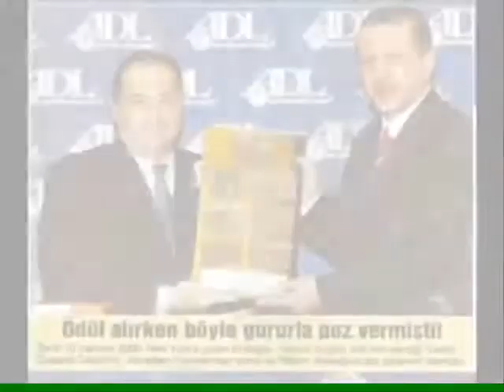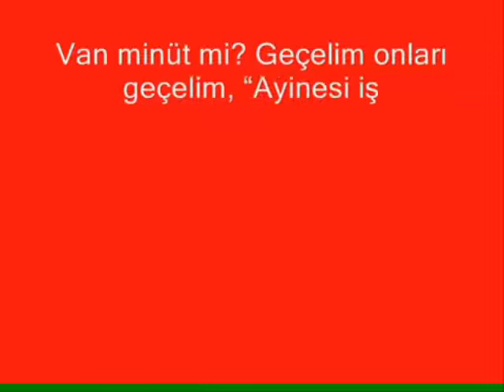YAHUDİ CESARET Ödülü Alan Müslüman TAYYİP [нтяк]